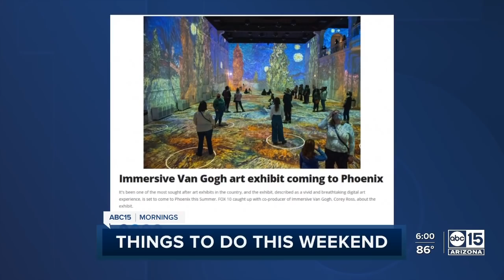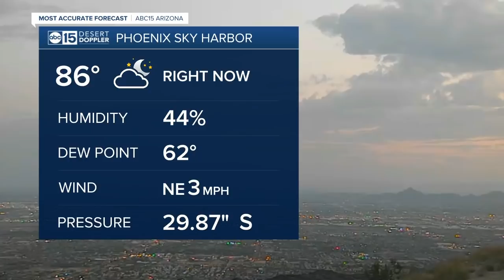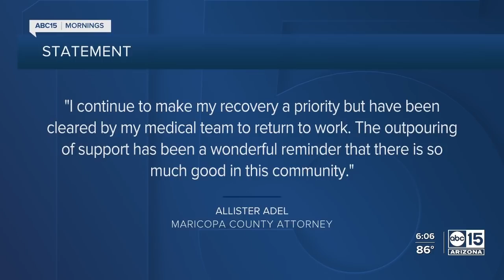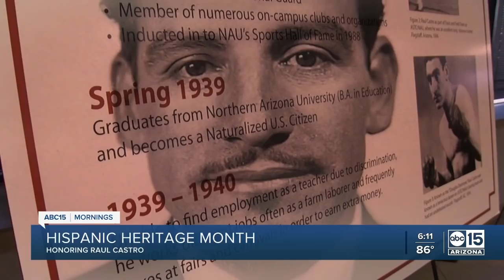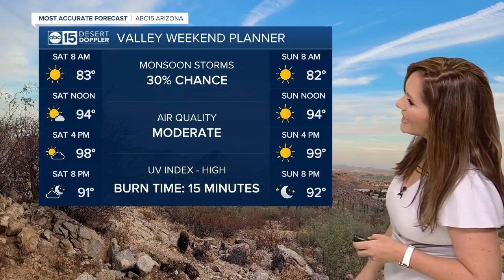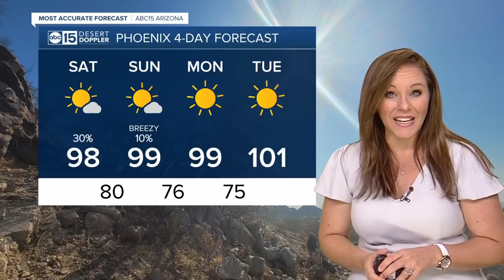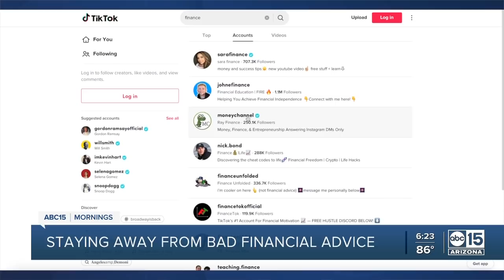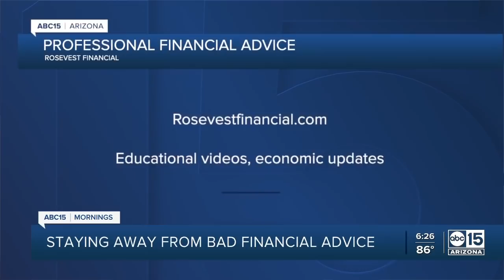Full Show: ABC15 Mornings | September 18, 6am